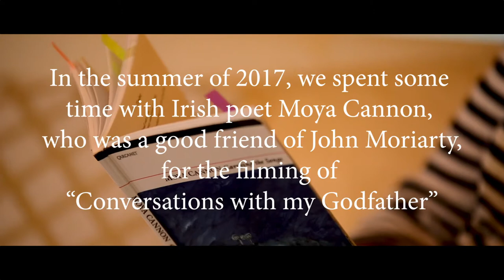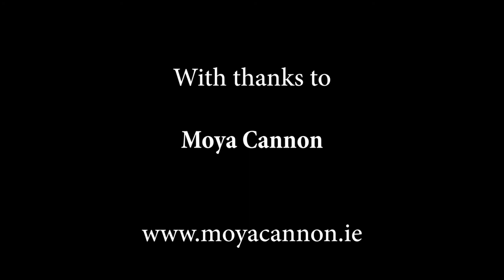"Carrying the Songs" - poetry reading by Moya Cannon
Moya Cannon is one of Ireland's leading poets and we were honored to spend time in her lovely company in the summer of 2017, discussing her friendship and inspirations of the late philosopher and poet, John Moriarty, for the filming of "Conversations with my Godfather".

Here, Moya recites her poem titled, "Carrying the Songs", which can be found in her collection of poems, a book titled "Carrying the Songs", on Carcanet Press and Amazon.

The music that accompanies Moya in this video is by Irish harpist, Kathleen Loughnane, who plays "Lament for O Domhnaill", which can be found on her CD, "Harping On, available on Amazon, Discogs and All Celtic Music.